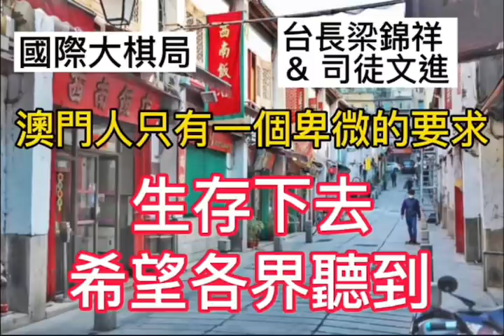第二節： 澳門人只有一個卑微的要求：生存下去 希望各界聽到《國際大棋局》 2022-04-20 台長 梁錦祥 & 司徒文進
* 温馨提示：係按 “加入”，才會見到“會籍”

請大家加入
司徒文進頻道群組

第一節：特首「選舉」畀面派對名單出爐 舊電池照舊發電證明既有勢力難倒下《國際大棋局》 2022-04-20   台長 梁錦祥 &  司徒文進

第二節：清零是政治任務 防疫背後隱藏路線鬥爭《國際大棋局》 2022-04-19   台長 梁錦祥 &  司徒文進

第一節： 從陳奕迅看疫情下的港星從古惑仔看香港電影《國際大棋局》 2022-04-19   台長 梁錦祥 &  司徒文進

第二節： 習近平下「軍令狀」 上海後日「社會面清零」《國際大棋局》 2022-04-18   台長 梁錦祥 &  司徒文進

第一節： 港澳貧富懸殊日益嚴重  炫富行為惹公憤《國際大棋局》 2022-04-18   台長 梁錦祥 &  司徒文進

第三節：莫斯科號鐵達尼號同日沉沒 未來兩周俄烏戰爭關鍵時刻《國際大棋局》 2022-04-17 台長 梁錦祥 &  司徒文進

第二節：「一國兩制」出現重大變化 資金、人材流向新加坡《國際大棋局》 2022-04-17 台長 梁錦祥 &  司徒文進

第一節：澳門悲情不斷 救澳門必須有全套新思維！《國際大棋局》 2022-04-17 台長 梁錦祥 &  司徒文進

第三節：莫斯科號藏耶穌聖物 沉船預示俄羅斯國運《國際大棋局》 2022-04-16台長 梁錦祥 &  司徒文進

第二節：屯積居奇導致食物腐爛 供應鏈斷裂上海港口貨物堆積如山《國際大棋局》 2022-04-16 台長 梁錦祥 &  司徒文進

第一節：反駁黃細澤對澳門人的無理指控《國際大棋局》 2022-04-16台長 梁錦祥 &  司徒文進

第四節：中國購置大量俄國軍備黑海旗艦沉沒敲起警鐘《國際大棋局》 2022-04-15  台長 梁錦祥 &  司徒文進

第三節：Elon Musk敵意收購Twitter 社交媒體勢必起革命《國際大棋局》 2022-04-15  台長 梁錦祥 &  司徒文進

第二節：居民被大白逐出家門 封城考驗上海人忍耐能力《國際大棋局》 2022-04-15  台長 梁錦祥 &  司徒文進

第一節：Beyond名作點擊破一億 家駒精神不死《國際大棋局》 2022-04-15  台長 梁錦祥 &  司徒文進

第三節：烏軍重大勝利 一支導彈收俄黑海旗艦皮《國際大棋局》 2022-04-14  台長 梁錦祥 &  司徒文進

第二節：派錢不能解決危機 救澳門中小企必須換思維《國際大棋局》 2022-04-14  台長 梁錦祥 &  司徒文進

第一節：添煩添亂！打兩針定三針先至睇到戲 林鄭都講唔清楚《國際大棋局》 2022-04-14  台長 梁錦祥 &  司徒文進

第三節：紐約地鐵嚴重槍擊事件 美國必須警惕恐怖襲擊《國際大棋局》 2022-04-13  台長 梁錦祥 &  司徒文進

第二節：賀一誠呼籲年輕夫婦生兩個 但冇屋住邊個夠膽生？！《國際大棋局》 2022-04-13  台長 梁錦祥 &  司徒文進

第一節：忽然大談人民幣「國際化」 白頭任好想北京畀佢留喺行政會議《國際大棋局》 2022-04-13  台長 梁錦祥 &  司徒文進

第三節：普京喪心病狂 在烏東使用化武《國際大棋局》 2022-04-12  台長 梁錦祥 &  司徒文進

第二節：上海富豪淪為饑民 金融中心倒退至農村《國際大棋局》 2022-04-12  台長 梁錦祥 &  司徒文進

第一節：台長、文進預測中港澳商業樓舖走勢《國際大棋局》 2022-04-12  台長 梁錦祥 &  司徒文進

第四節：Elon Musk 玩嘢玩上癮 想將Twitter總部變收容所《國際大棋局》 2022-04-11  台長 梁錦祥 &  司徒文進

第三節：烏東大決戰即將爆發 「敍利亞屠夫」任俄軍前線總司令《國際大棋局》 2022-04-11  台長 梁錦祥 &  司徒文進

第二節：中國出動生命監測儀防偷渡 全國物流恐會癱瘓《國際大棋局》 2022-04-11  台長 梁錦祥 &  司徒文進

第一節：爆料：傳林鄭曾撰寫連任政綱 但北京唔騷佢《國際大棋局》 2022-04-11  台長 梁錦祥 &  司徒文進

第四節：法國總統大選忽現變數 反俄聯盟可能被撬牆腳《國際大棋局》 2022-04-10  台長 梁錦祥 &  司徒文進

第三節：英揆約翰信親訪基輔 盡顯邱吉爾2.0風範《國際大棋局》 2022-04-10  台長 梁錦祥 &  司徒文進

第二節：李公公「政綱」冇料到 港澳地產難望回到黃金歲月《國際大棋局》 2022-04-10  台長 梁錦祥 &  司徒文進

第一節：廣州聽眾解釋最新封城情況 原來「白衣人」也分等級《國際大棋局》 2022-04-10  台長 梁錦祥 &  司徒文進

第四節：歐盟將接納烏克蘭會籍 普京敗局已定《國際大棋局》 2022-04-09  台長 梁錦祥 &  司徒文進

第三節：特朗普盟友Peter Thiel 炮轟股神畢菲特 預示經濟大洗牌《國際大棋局》 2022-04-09  台長 梁錦祥 &  司徒文進

第二節：林鄭拒絕祝福李公公 政務司司長或懸空至七一《國際大棋局》 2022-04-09  台長 梁錦祥 &  司徒文進

第一節：上海、廣州陸續封城 中國爆發供應鏈斷裂危機《國際大棋局》 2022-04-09  台長 梁錦祥 &  司徒文進

第四節：佩洛西訪臺撻Q 背後大有文章《國際大棋局》 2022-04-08  台長 梁錦祥 &  司徒文進

 第三節：烏克蘭坦克以一擋十 俄軍盡露戰術弱點《國際大棋局》 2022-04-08  台長 梁錦祥 &  司徒文進

第二節：白衞兵隨意撲殺動物
上海進入「軍管」狀態

第一節：亞洲國際娛樂展移師新加坡 澳門經濟敲起喪鐘《國際大棋局》 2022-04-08  台長 梁錦祥 &  司徒文進